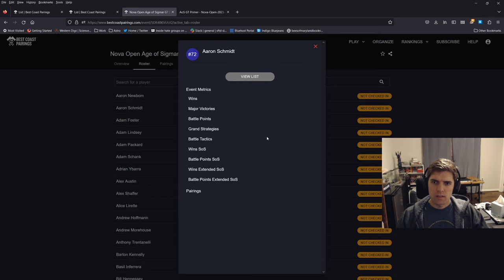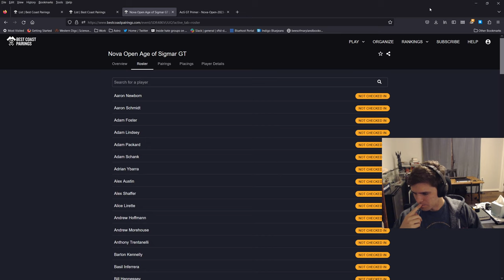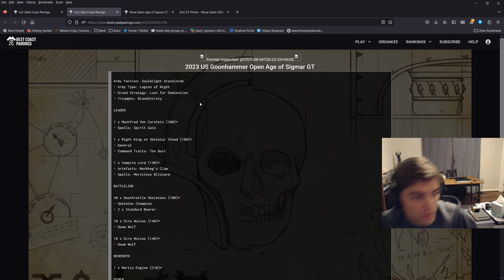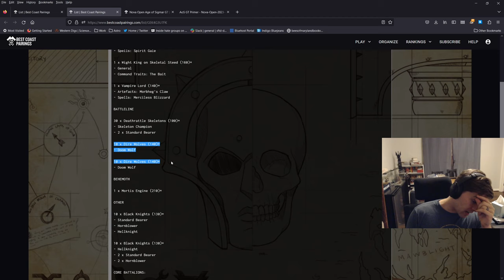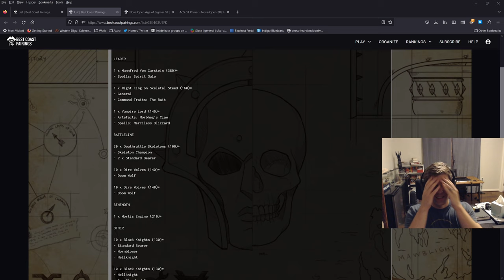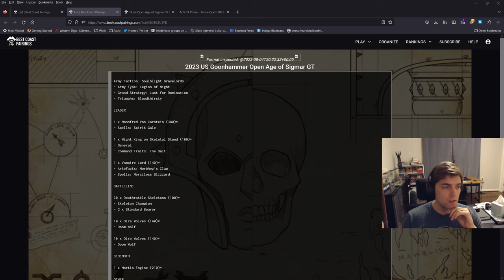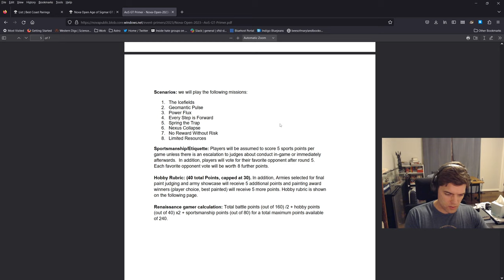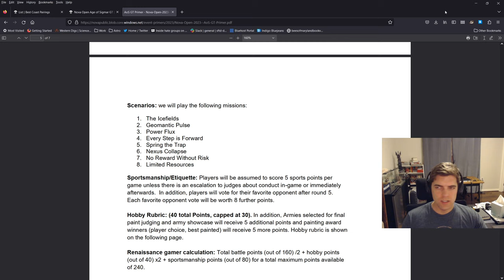Legion of what, now? Nova prep and learnin' about Soulblight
In this video I think through some of the current scariest lists and whether I want to change mine for Nova.